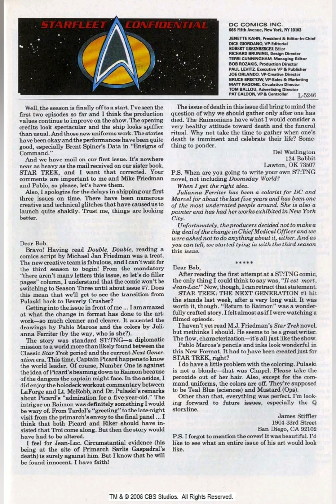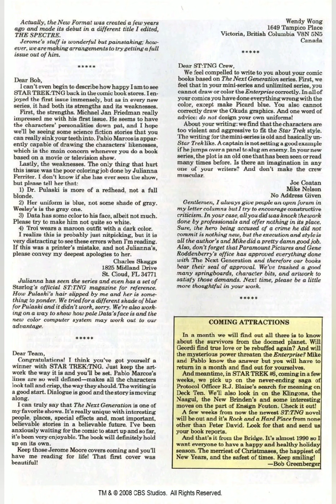STAR TREK TNG Comics 05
Star Trek: The Next Generation was an ongoing comic book series published from 1989 to 1996 and was based on the popular Star Trek: The Next Generation television series.